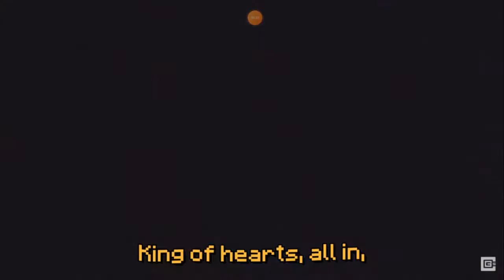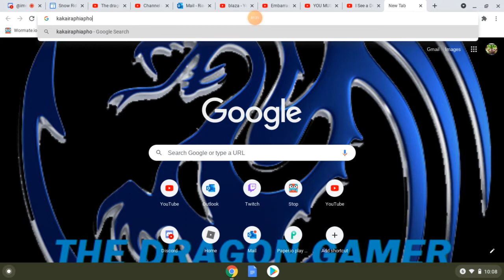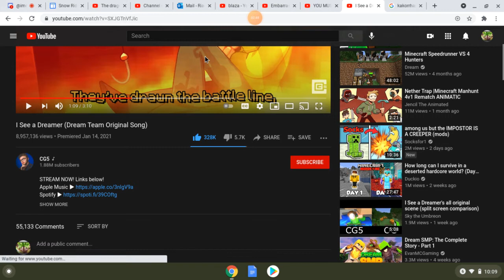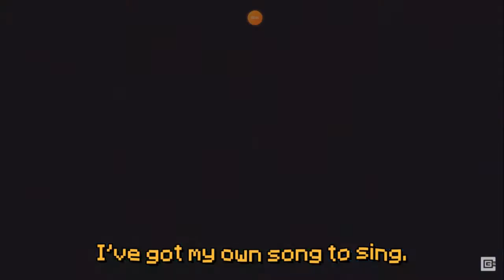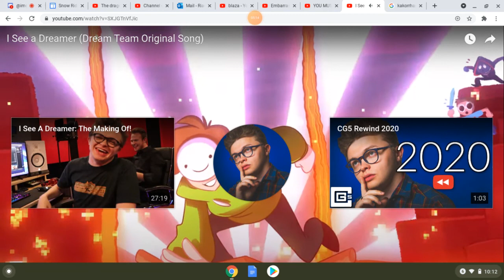REACTING I SEE A DREAMER dream team origanil song